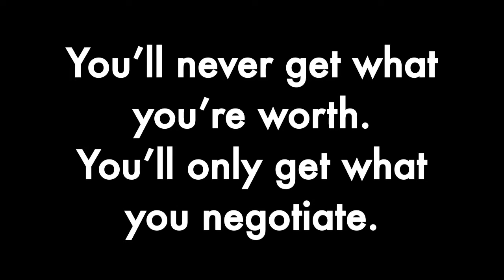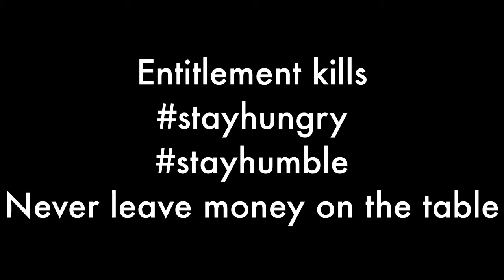One Bite At A Time: Entrepreneurship and Monique’s Ugly Baby